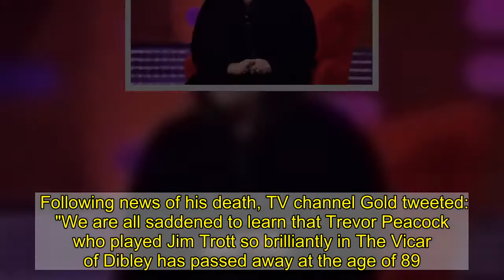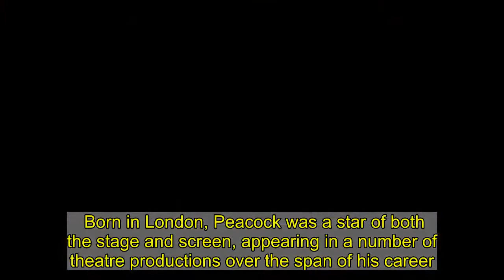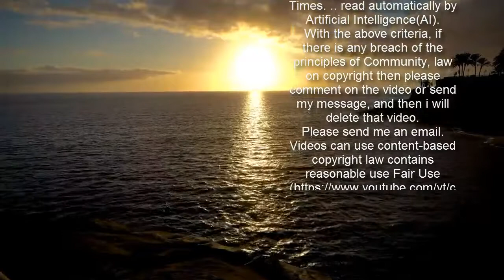Vicar of Dibley actor Trevor Peacock, who played Jim Trott, dies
The Vicar Of Dibley actor Trevor Peacock has died at the age of 89, after winning over the nation as Dibley Parish council member Jim Trott on the comedy series.   Peacock died on Monday morning, his family confirmed, after suffering from an illness linked to his dementia.   The veteran actor had been diagnosed with the degenerative disease in 2009, and in 2017 it was reported he had been moved to a nursing home.   A statement on behalf of his family, shared with PA, read: "Trevor Peacock, actor, writer and song-writer, died aged 89 on the morning of March 8th from a dementia-related illness."  Paying tribute to Peacock, his former co-star, Dawn French, shared a photo from behind the scenes on the Vicar of Dibley set, writing: "Night Trev. I love you."  Peacock's final acting role was in a 2015 Comic Relief special, reuniting with his Vicar Of Dibley co-stars for a one-off comedy feature.   Following news of his death, TV channel Gold tweeted: "We are all saddened to learn that Trevor Peacock who played Jim Trott so brilliantly in The Vicar of Dibley has passed away at the age of 89. Our thoughts are with his family and friends."  His character was famed for the quote "no no no no yes," which he declared time and time again on the landmark Gold series.   A fixture of Dibley, Jim Trott enjoyed a number of memorable storylines over the years, from his Full Monty performance in the village hall to playing the church organ for the parish.  Peacock was absent from the 2020 revival of Vicar of Dibley, which saw his co-star Dawn return as Geraldine Granger for four special lockdown-themed episodes.   Born in London, Peacock was a star of both the stage and screen, appearing in a number of theatre productions over the span of his career.    On the small screen, he had a cameo on EastEnders as a war veteran and appeared in shows like The Last of the Summer Wine, The Riff-Raff Element, and The Thin Blue Line.  His film career was equally varied, with a stint playing Father Christmas in the box-office hit Fred Claus, as well as a more recent role in the 2012 comedy-drama Quartet.   A talented songwriter, in the 60s, he starred opposite the Beatles in the television special Around the Beatles and went on to write the lyrics for the music of The Vernons Girls.    Survived by his second wife Tilly, Peacock was a father of four, with two daughters, Sally and Maudie, and two sons, actors Daniel Peacock and Harry Peacock.  Since news of his death broke, Peacock's fans flooded social media to pay tribute to his life, fondly remembering the comedy and warmth he brought to The Vicar of Dibley.  One fan wrote: "Very sad to hear that Vicar of Dibley's Jim Trott (actor Trevor Peacock) has died aged 89. One of the best comedy shows, Trevor was a great and very funny actor. He will be sorely missed, 'No, no, no, yes!' RIP Trevor."  "Jim Trott will forever be one of my favourite comedy characters. rip trevor peacock, you’ll be dearly missed," added a second.